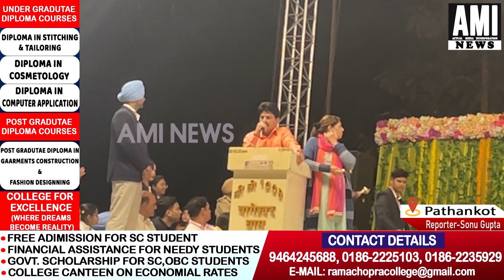श्री बागेश्वर धाम सरकार के दिव्य दरबार पर स्वर्ण सलारिया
श्री बागेश्वर धाम सरकार के दिव्य दरबार पर स्वर्ण सलारिया ने खोले अपने दिल के राज